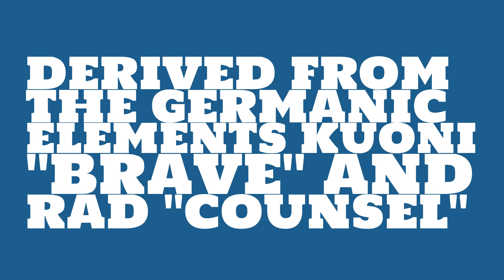What is the origin of the name Conrad?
What is the origin of the name Conrad? What does Conrad mean?